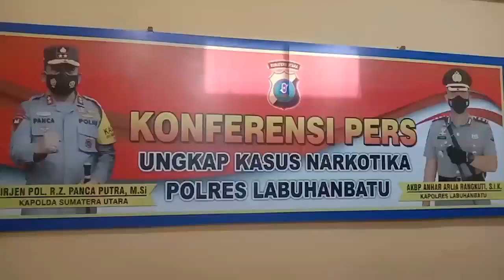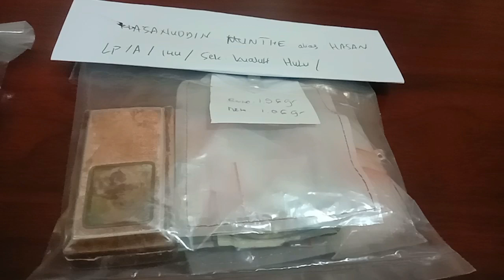JELANG RAMADHAN, PENJUALAN PERNAK PERNIK BANJIR PESANAN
Sepuluh hari jelang Ramadhan, perajin pernak pernik di Medan mulai kebanjiran pesanan. Mulai dari hiasan ketupat, kubah masjid, bulan, bintang serta bedug berukuran besar sudah tersedia di lokasi ini. Perajin sudah menyiapkan satu bulan sebelum ramadhan tiba. Perajin sudah memulai produksi satu bulan sebelum Ramadhan. Ia juga mengaku mengalami peningkatan penjualan dari pesanan yang sudah masuk jelang ramadhan ini.